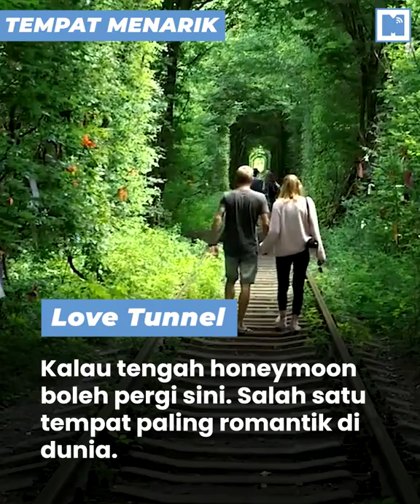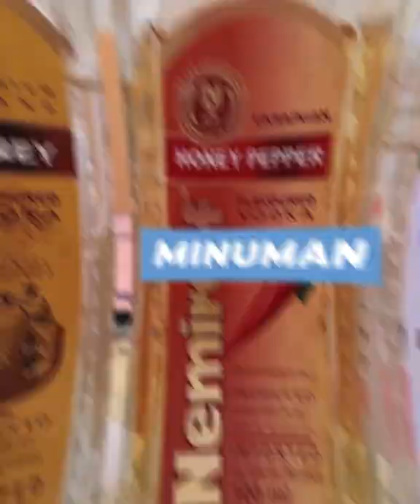Ukraine -- Boleh lawat lepas Russia Blah!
Bersejarah dan cantik sesuai honeymoon dekat sini, lepas settle perang lah. Semua ada masjid, makanan dan lain2.